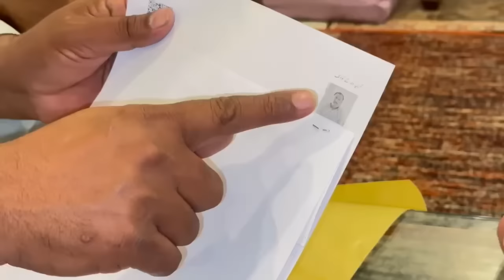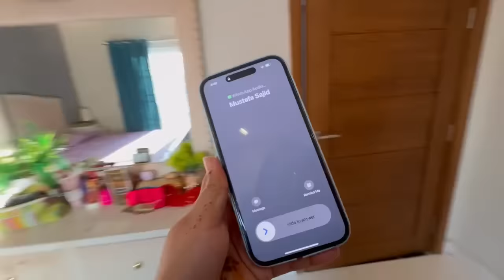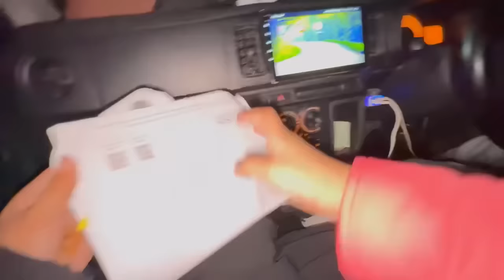Kiski Mayoun m agye | ghar ki chabi mil gyi | sitara yaseen vlog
Kis ki Mayoun m agye
Ghar ki chabi mil gyi